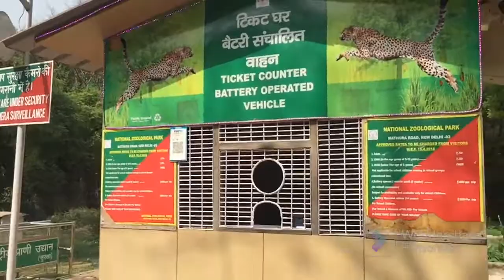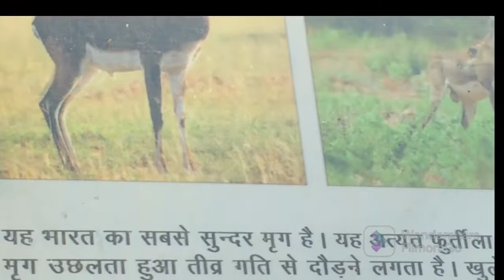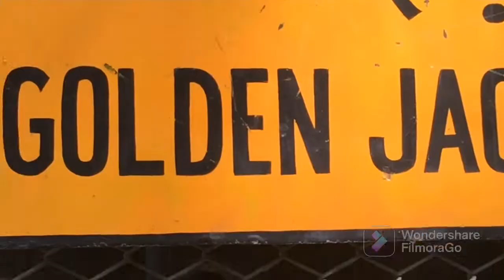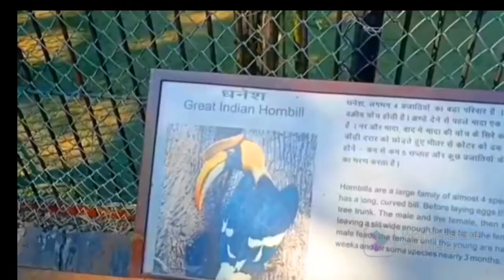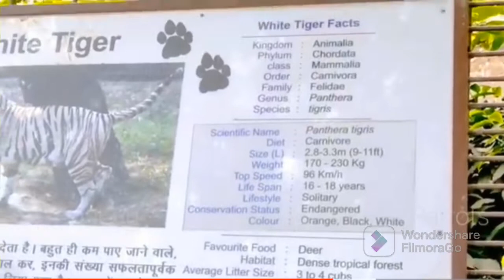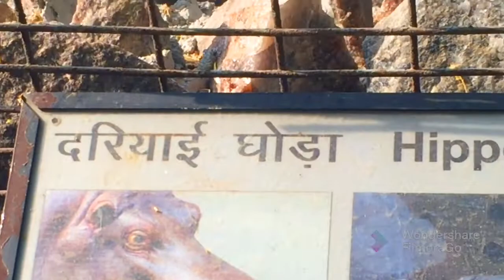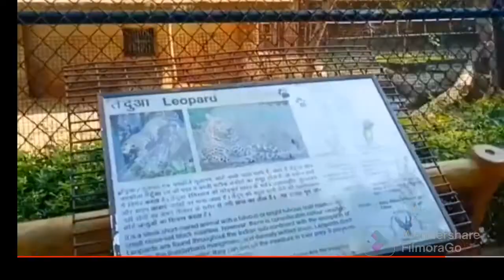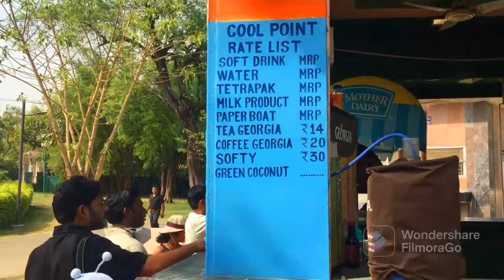National Zoological Park Delhi😳दिल्ली का चिड़िया घर/Delhi Zoo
National Zoological Park Delhi#दिल्ली का चिड़िया घर#Delhi Zoo#Delhi Zoo open now#Zoo opening time#When close Delhi Zoo#what is entry ticket Delhi Zoo#How can purchase zoo entry tickets online or offline#
where is located Delhi Zoo?
What ticket price Delhi Zoo?
दिल्ली का चिड़िया घर यहाँ हर प्रकार के जानवर मिलेंगे इस विडीओ को देखके अंदाज़ा लगा सकते hai अगर आप चिड़िया घर जाते हैं तो आप कितना मज़ा केरने वाले हैं
शेर चीता हाथी मगर मच  हिरन भालू गेंडा दर्यय घोड़ा इस विडीओ में dekh सकते हो
zoodelhi
 delhi zoo online ticket booking national zoological park in delhi